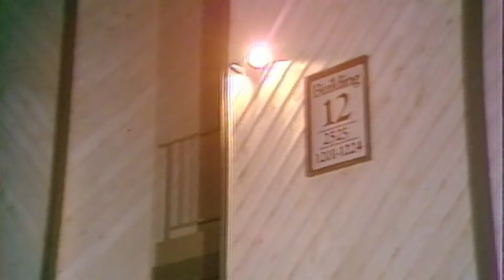Authorities identify suspect in 40-year-old cold case of Little Rock woman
The victim was found beaten to death inside her fiancé's apartment on Valentine's Day in 1985. Thanks to new technology, a suspect has finally been identified.